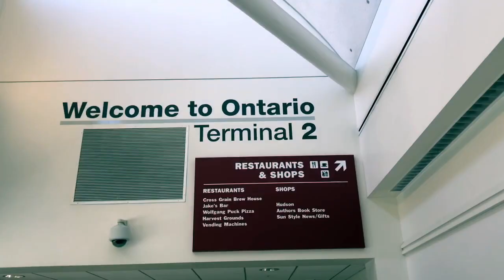University of Denver Women's Soccer//CALIFORNIA TRIP 2019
live. love. soccer. BelieveTour :p